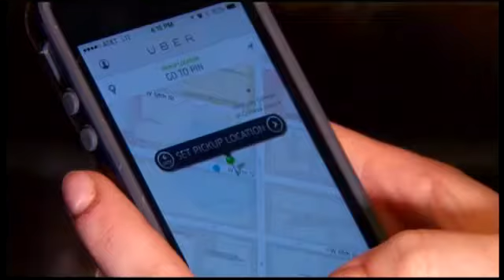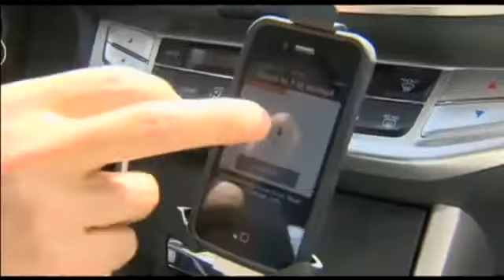Austin City Council Approves Pilot Ride-Share Program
Heather Ross has a hard time getting around town. "I actually had a seizure and hit a concrete pillar," said Ross. The impact left the 28-year-old with two screws and pins in her ankle.  Ross' epilepsy also means she can't drive. "If I needed to go somewhere someone needed to take me," added Ross. Which is why she's revved up about council's decision to move forward with a pilot ride-share program.